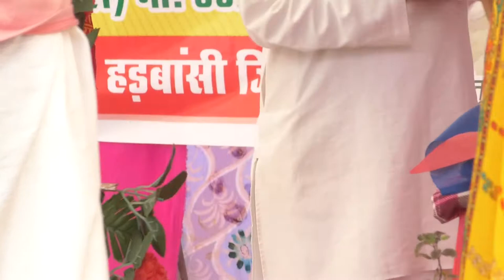श्रीमद भागवत कथा ज्ञान यज्ञ हड़बासी पंचा का पुरा जिला मुरेना दिनाक 03 अप्रैल से 10 अप्रैल तक भाग 21